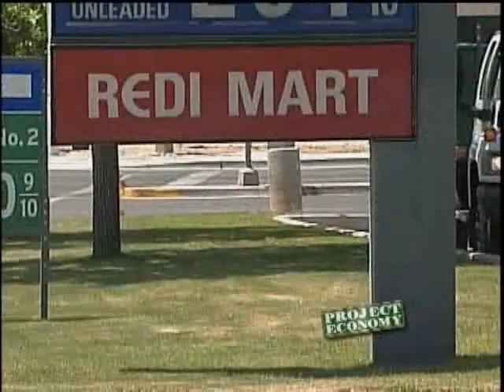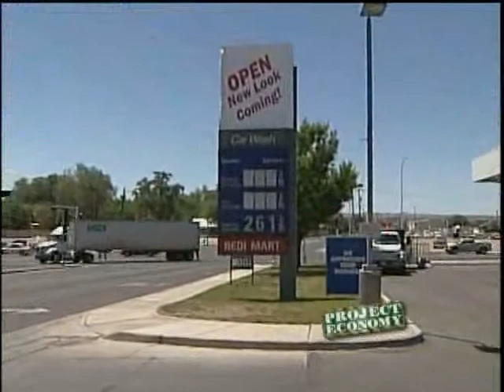Several Alb. Chevron Stations To Close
Action 7 News has confirmed with the State Petroleum Marketers Association that several Chevron stations will be closing.